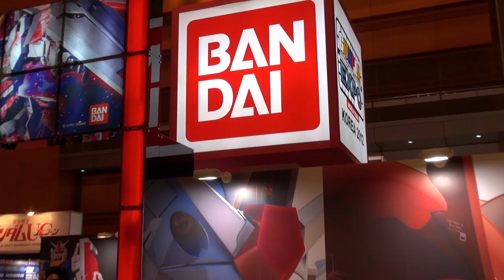GUNPLA EXPO (건프라 엑스포, Coex, Korea)